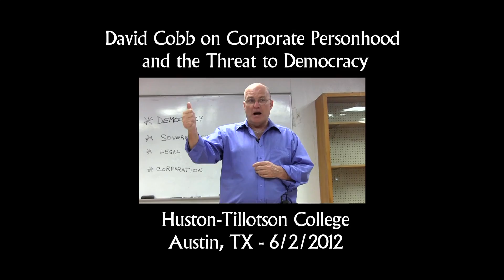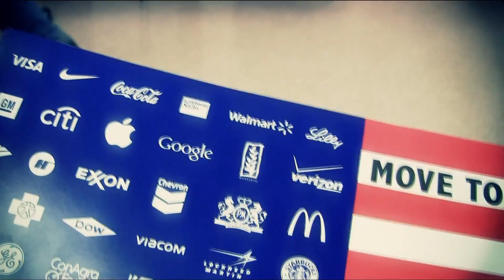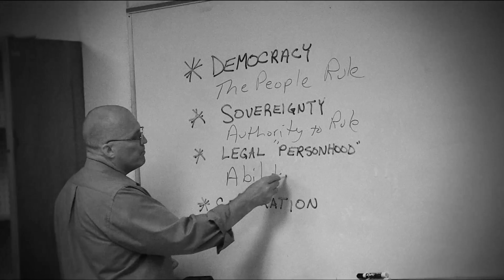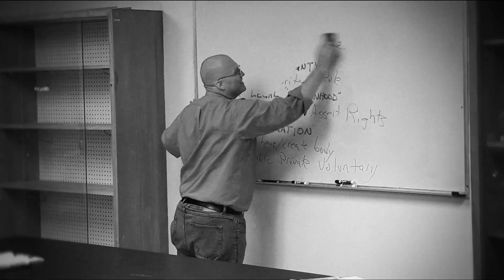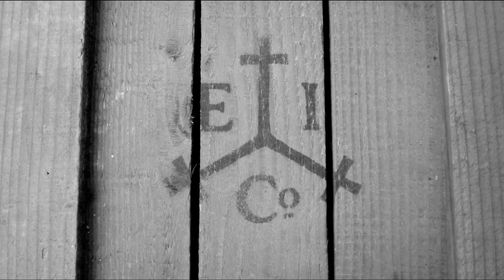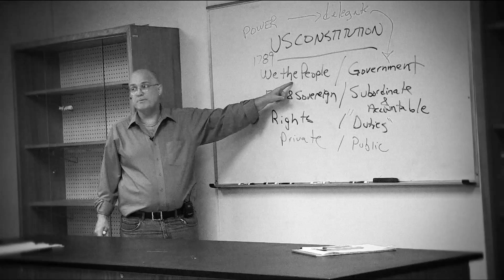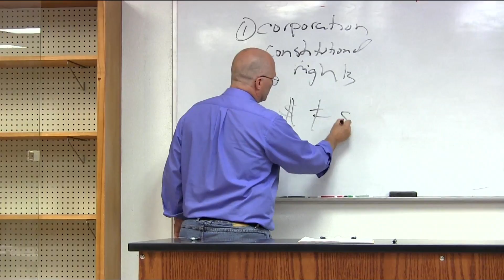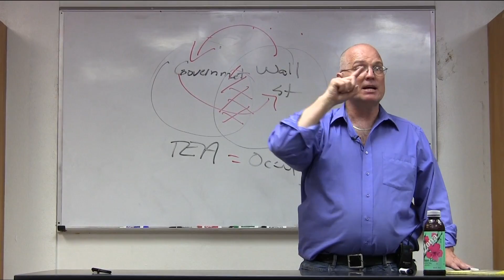David Cobb on Corporate Personhood and the Threat to Democracy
David Cobb, founder of Move to Amend, spoke (6/2/12) about corporate personhood and the threat to democracy. The 2010 U.S. Supreme Court ruling in Citizens United v. FEC opened the floodgates to unlimited corporate spending on elections and focused more attention on the threat that corporate personhood poses to real democracy. Cobb, an attorney and organizer for the Move to Amend coalition, examines the history behind the recent decision and explains current organizing efforts to change the law.

David's main point can be seen at timecode:
1hr. 2min. 53sec. in the talk.

Location: Huston-Tillotson College - Austin, TX

Produced for Austin Indymedia by Jeff Zavala.
Videography by Grace Alfar & Jeff Zavala.
Edited by Jeff Zavala.
A ZGraphix Production.